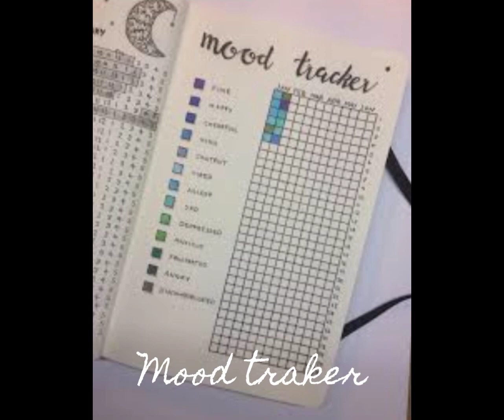Empty notebook ideas ✨aesthetic